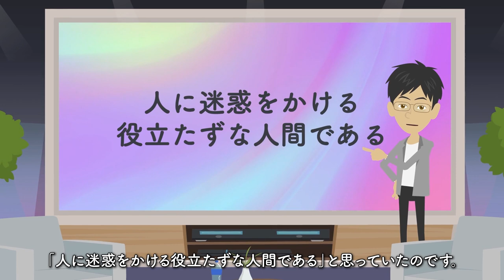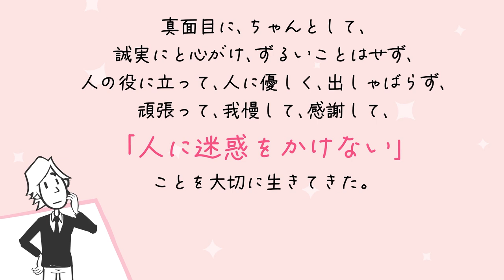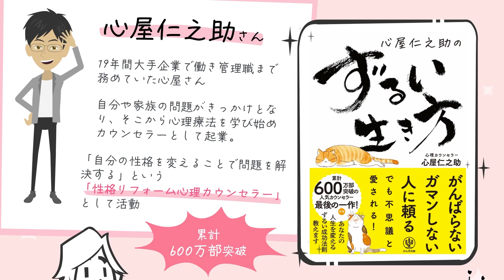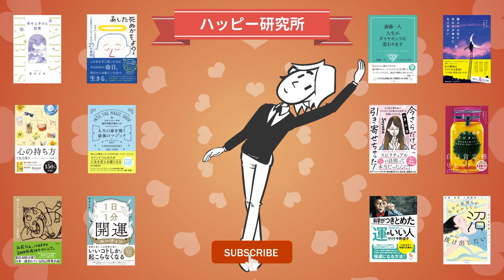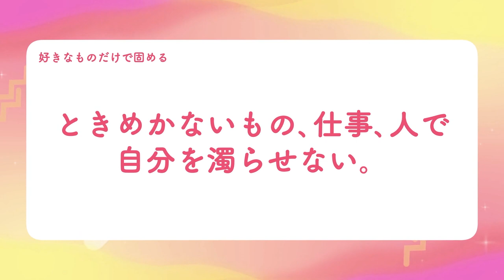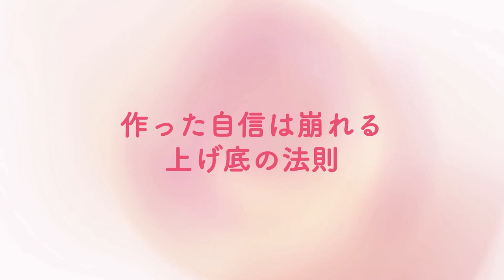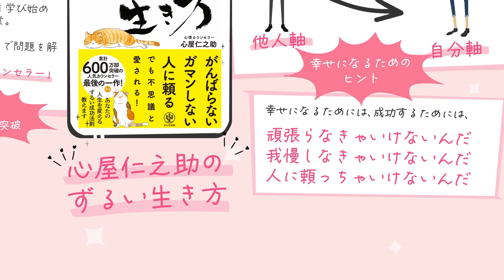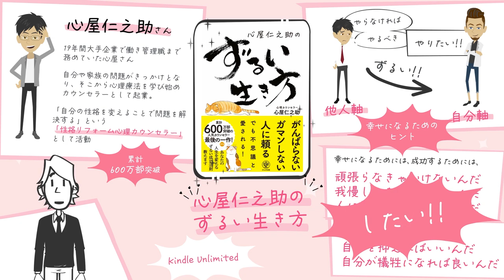【🌈世界が変わる!!🌈】"心屋仁之助のずるい生き方" をご紹介します！【心屋仁之助さんの本：心理学・引き寄せ・開運・自己啓発・スピリチュアル・エッセイなどの本をご紹介】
今回は
「心屋仁之助のずるい生き方」

みなさんの中に、
次の言葉があてはまる方はいらっしゃいませんか？

真面目に、
ちゃんとして、
誠実にと心がけ、
ずるいことはせず、
人の役に立って、
人に優しく、
出しゃばらず、
頑張って、
我慢して、
感謝して、
「人に迷惑をかけない」
ことを大切に生きてきた。

どうですか？
意外とあてはまる方多いんじゃないでしょうか？
僕はめっちゃあてはまってますよ！

「真面目に生きるのは自分の信念ですから！」
という方ももちろんいらっしゃいますよね！

ただ…
その真面目の出発点に
「人に迷惑をかけたくない」とか、
「人の期待を裏切りたくない」とか、
こんな気持ちがあったりしませんか？

そしていつの間にか、
他人の気持ちを優先するのが当たり前になってしまって、
自分の気持ちを抑え込む癖がついていたりして……

こんな風に、
自分軸じゃなくて
他人軸で過ごしてしまっている方、
意外と多いのではないでしょうか。

「誰にも言ったことないけど、
　正直、な～んかこの世の中おかしくない？」

「いつも貧乏くじを引いているような気がする…」

もしもあなたが、
そんな生きづらさを少しでも感じているのなら、
本書を読んでみませんか？

著者は心屋仁之助さん。
19年間大手企業で働き管理職まで務めていた心屋さんですが、
自分や家族の問題がきっかけとなり、
そこから心理療法を学び始めカウンセラーとして起業。

「自分の性格を変えることで問題を解決する」という
「性格リフォーム心理カウンセラー」として活動をされ、
70冊を超える著書は
累計600万部突破の大人気の作家でもあります。

そんな心屋さんが、
今まで伝え続けてきた
「ずるい生き方」を
一冊にまとめた決定版が、

「やらなければ」「やるべき」
という他人軸を生きる人が、
「やりたい」
ことをしている自分軸の人をみると
「ずるい」
と感じる。

実はその
「ずるいと思っている生き方」の中に、
あなたが幸せになるためのヒントが
隠されているんですって。

今までの生き方にはなかった、
そのヒント、見てみましょうよ！
目からウロコですよ！

本動画では、
本書のこの雰囲気をお伝えしたいと思いますので、
是非、最後までご覧になってくださいね！

そして、今回も「幸せのチャーム探し」がございます！
この「金色の蛙のチャーム」を動画のどこかに、
いくつか置いておきましたので、見つけてみてくださいね！
みつけたら「小さな幸せ」GETです！

果たして何個あるのでしょうか？
全部でいくつあるのかは、動画の最後にお伝えしますね！

著者：心屋仁之助
出版社：かんき出版

★本書はKindle Unlimitedでも読めます！（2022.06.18時点）★
200万冊以上が読み放題。お好きな端末で利用可能。

【本動画のBGMは以下を利用しています！】
いつものカフェで待ち合わせ written by こばっと